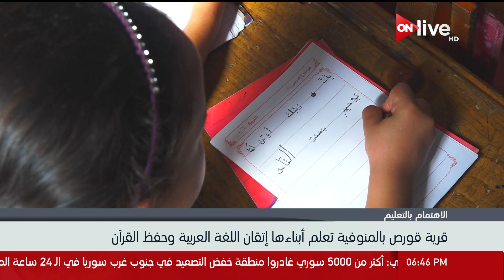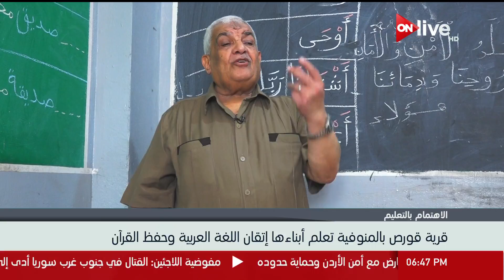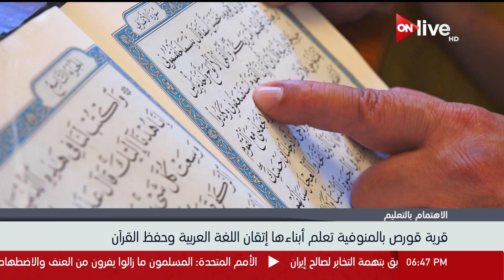قرية قورص بالمنوفية تعلم أبناءها إتقان اللغة العربية وخفظ القرآن الكريم